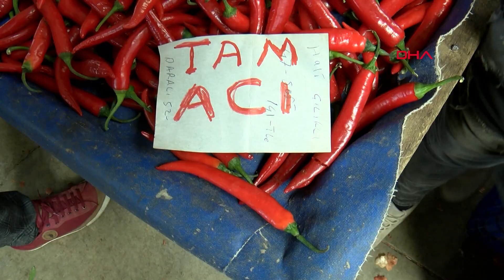50 kat daha acı 'Antalyalı Şili', isota rakip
Türkiye'de ilk olarak Antalya'da piyasaya sürülen ve yılda 72 bin ton üretilen 'Şili biber', Şanlıurfa'nın isot biberine rakip. Çalışmaları sonucu biberi üreten kimya mühendisi Hasan Ünal, Şili biberin isottan 50 kat daha acı olduğunu belirlediklerini söyledi.
Alparslan ÇINAR/ANTALYA, (DHA)